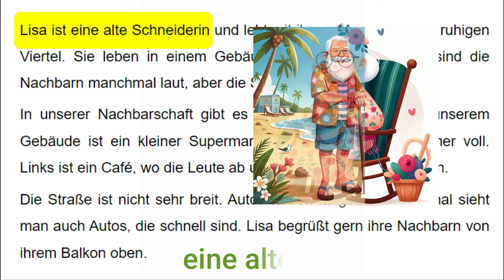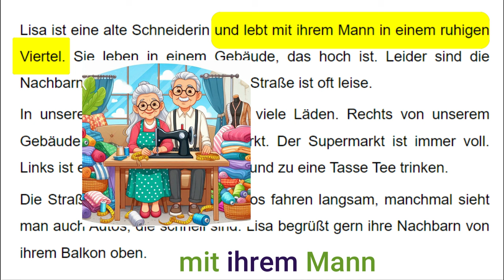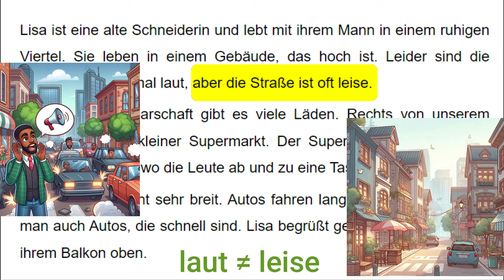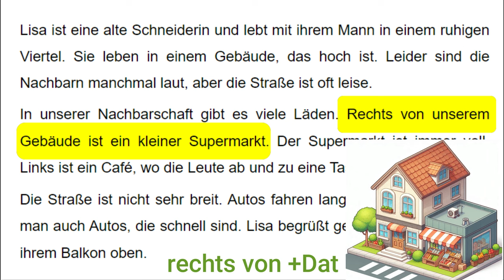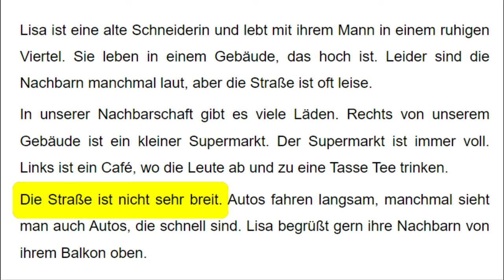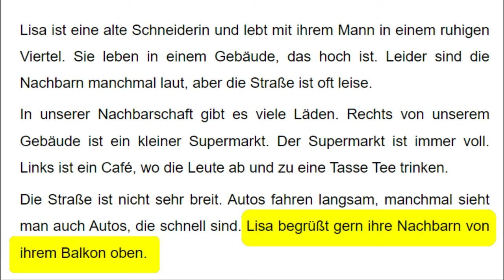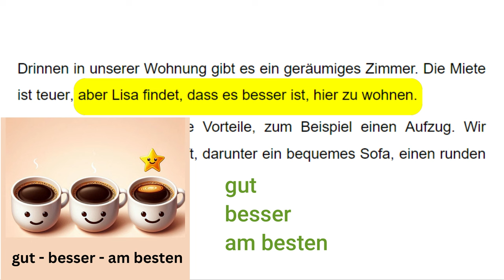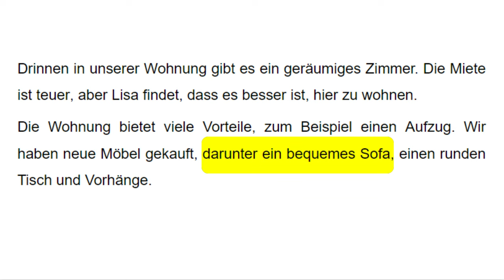قصص المانية قصيرة